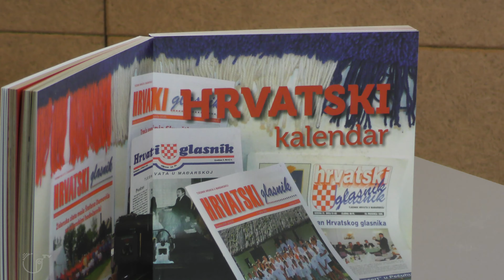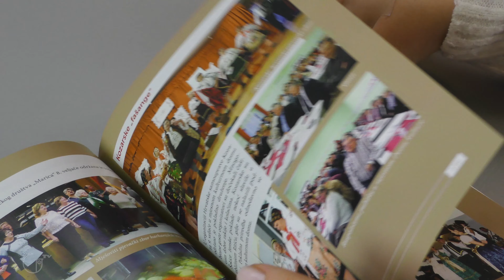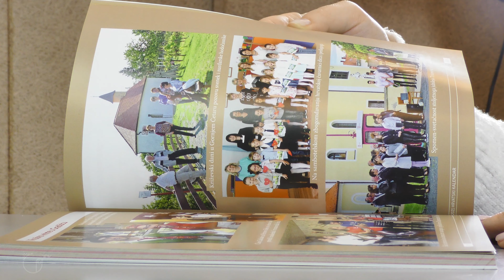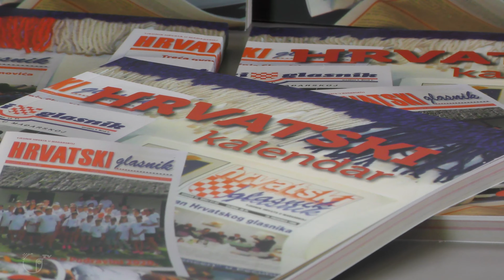Hrvatski kalendar 2021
Novinarke: Branka Pavić Blažetin i Bea Letenyei-Kovács